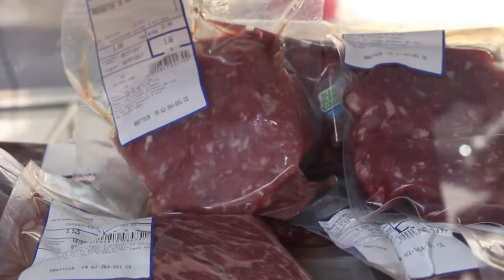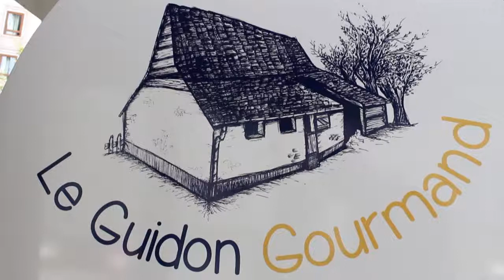Le Guidon Gourmand - Produits locaux Île-de-France 75011 Paris avec Marion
Entrepreneuse issue d'une famille d'agriculteurs, Marion fait découvrir sur Paris les produits de la ferme familiale. Le guidon gourmand vous propose de la viande et des laitages issus d'une agriculture locale, autonome et durable pour faciliter le bien manger. Vous pouvez trouver Marion et son Guidon Gourmand au 15, rue Bréguet à Paris (Métro Bréguet Sabin).